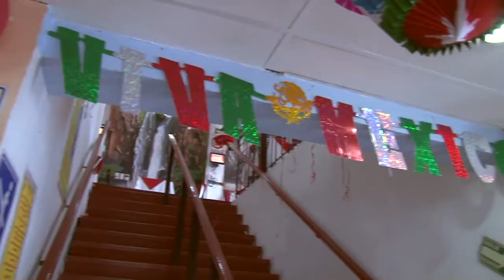Dos tipos sin cuidado en la Embajada Jarocha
Los periodistas Ricardo Rocha y Sergio Sarmiento visitan la Embajada Jarocha.